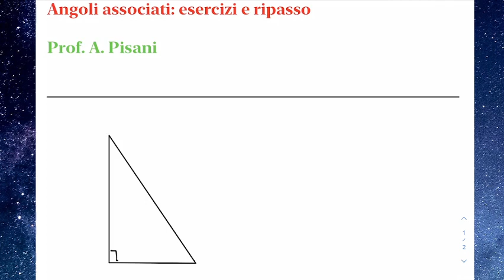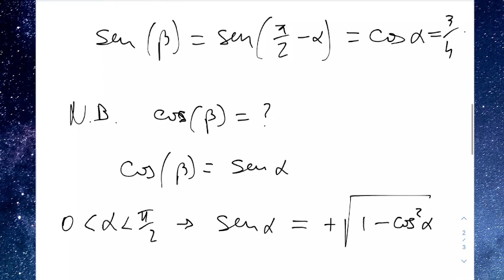LLMB4.11nov21 Angoli associati: esercizi.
Gli angoli associati esercizi.
Applicazione degli angoli associati a problemi di geometria.